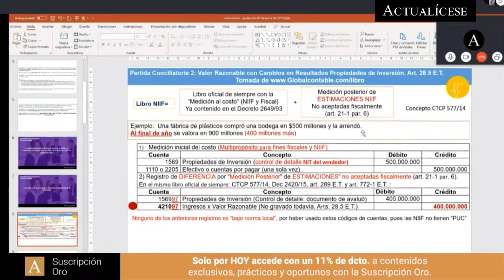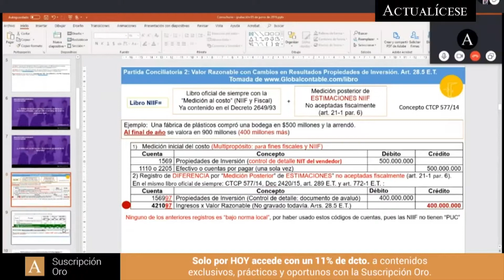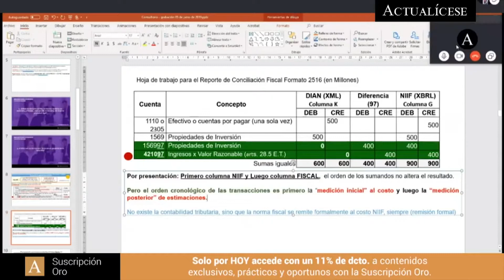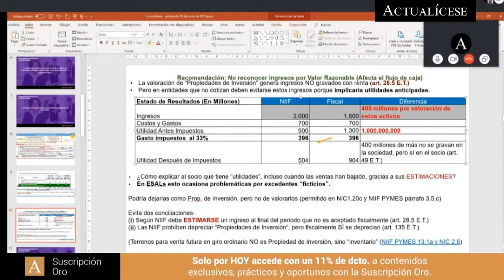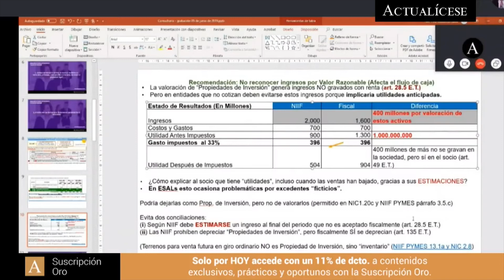Desventajas de reconocer propiedades de inversión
Responde conferencista: Juan Fernando Mejía

¿Cuáles son las desventajas de reconocer propiedades de inversión?

Juan Fernando Mejía, experto en Normas Internacionales e impuestos menciona que, de acuerdo con los nuevos marcos contables, las propiedades de inversión deben ser medidas al valor razonable con cambios en resultados, situación que genera para la empresa la obligación de reconocer utilidades anticipadas.

Recordemos que este tipo de activos en las empresas del grupo 2 deben ser reconocidos y medidos en los estados financieros, según lo indicado en la sección 16 del Estándar Internacional para Pymes.